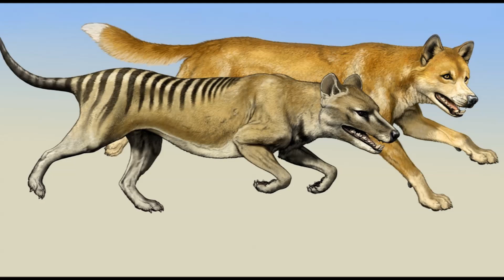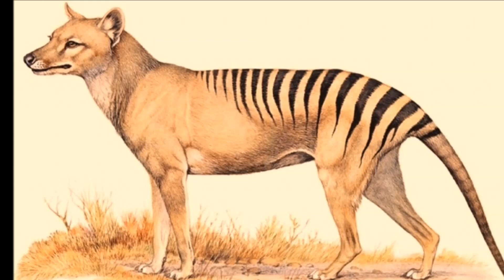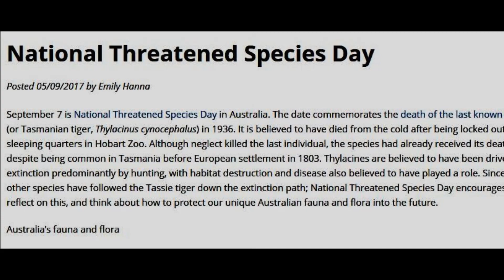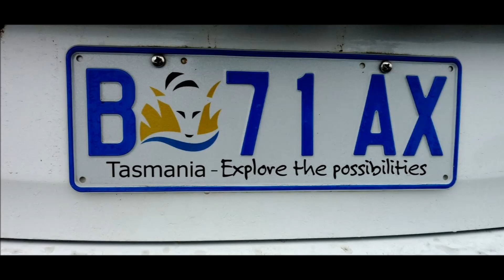Tigre de Tasmanie, une disparition exemplaire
Le tigre de Tasmanie à disparu de notre belle planète du fait de l'Homme. A l'instar de ce dramatique destin, rappelons-nous qu'aujourd'hui encore, de très nombreuses espèces animales disparaissent de notre monde...

Le 7 mars 2013, les pays signataires de la Convention sur le commerce international des espèces menacées, retirèrent le tigre de Tasmanie de l’annexe I. La raison en était simple : il n’existait plus, nulle part, de tigre de Tasmanie. Il s'agissait bien pour cette espèce d’un véritable faire-part de décès, bien qu'en réalité son extinction datait de près de 80 ans.
Disparu du continent australien depuis 3.000 ans, sa population se limitait à l'île de Tasmanie et y a survécu jusqu'au début du 20e siècle. Le dernier Thylacine, plus connu sous le nom de tigre de Tasmanie, mourut à Hobart dans un zoo le 7 septembre 1936. Depuis 1996, le 7 septembre est devenu en Australie la « journée nationale des espèces menacées » en mémoire de la mort du dernier tigre de Tasmanie...